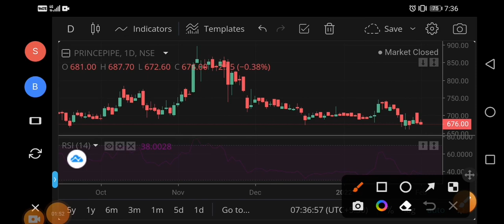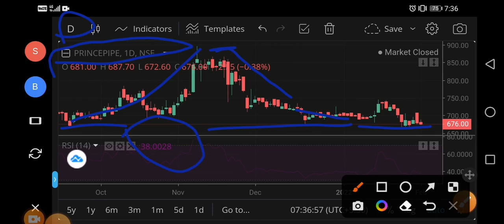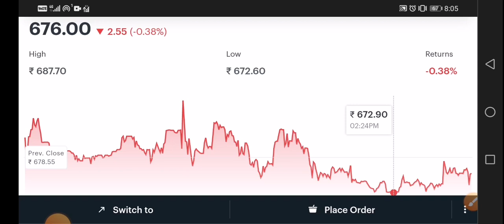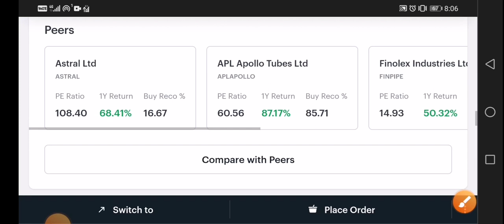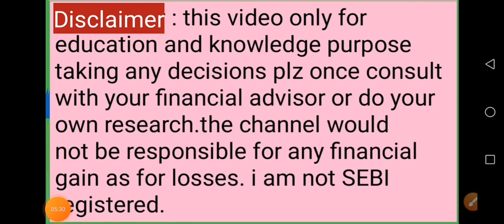prince pipe share latest news